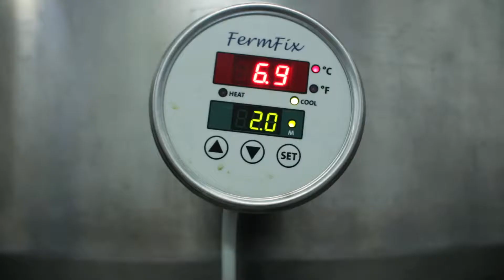Przystanek na leżakowni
Jeżeli warzelnia jest sercem browaru to leżakownia ewidentnie mózgiem całego procesu. Zobaczcie jak wygląda to miejsce w naszym browarze i co dzieje się na tym etapie produkcji piwa.

"1/2 litra piwa zawiera 25 gramów czystego alkoholu etylowego. Nawet taka ilość szkodzi zdrowiu kobiet w ciąży i jest niebezpieczna dla kierowców"